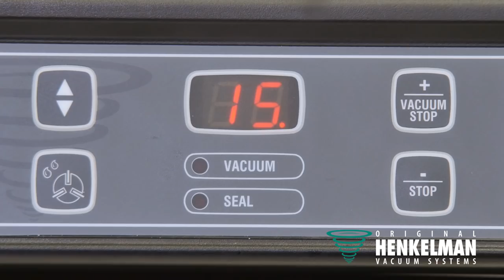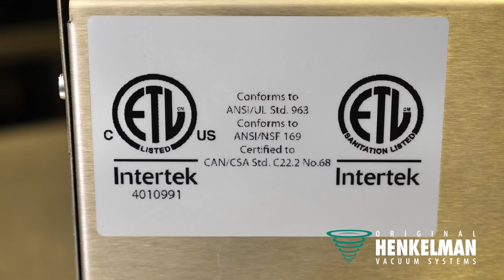Henkelman Micro Jumbo Chamber Vacuum Machine (P450)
Compact table-top model for basic packaging needs. This robust, stainless steel Micro Jumbo vacuum packer is standard equipped with a Busch vacuum pump. The machine is ETL listed and complies with UL, CSA and CE standards.